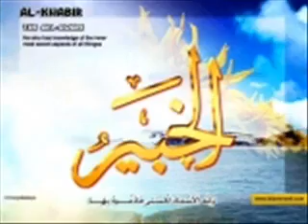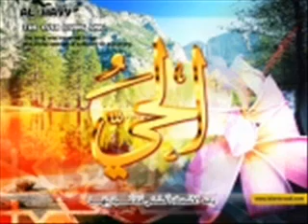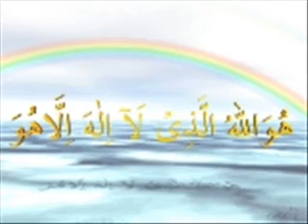Maulana Tariq Jameel Qabar Hashar Jannat part 3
Qabar Hashar Jannat part 3